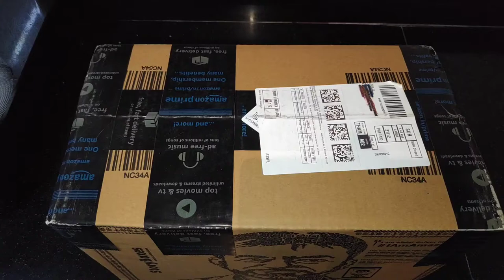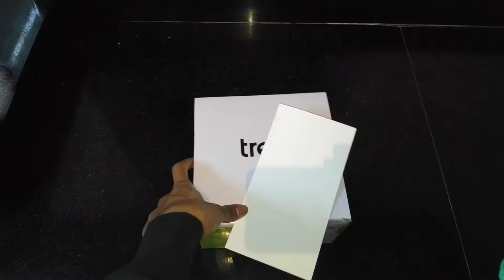Hand glove for microwave and glass bowl for cooking video